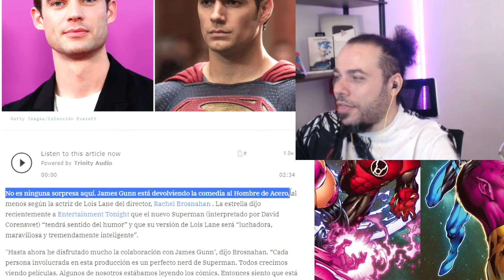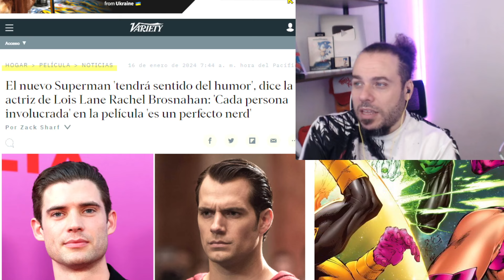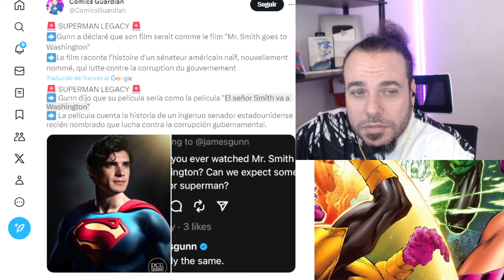SUPERMAN SERA UN PAYASO! CONFIRMADO JAMES GUNN HARA QUE SUPERMAN HAGA BROMAS EN SUPERMAN LEGACY